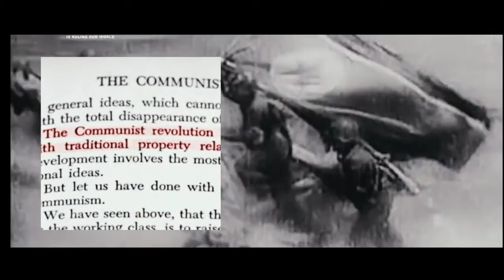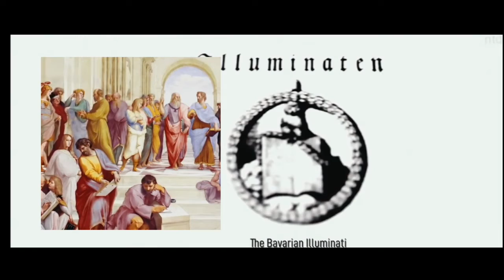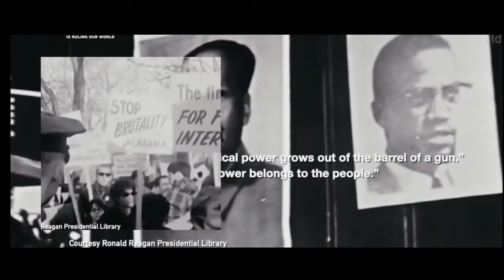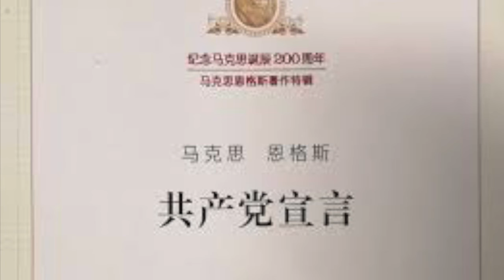善恶的决战 使命的兑现（2）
（全文完）
马克思在老年痛悔地说道：“我所写的‘资本论’和‘共产党宣言’，都是垃圾与污秽之书。……实际上我在共产党宣言中开宗明义地第一句话就明明告诉人类，‘共产主义的幽灵在欧洲游荡’，幽灵是什么？幽灵就是在我身上附体的撒旦魔鬼！”

垂垂老矣的马克思自称“共产主义宣言”是“污秽之书”。不幸的是，这本“污秽之书”日后却成为一些人心目中可以取代“圣经”、自己下黄泉时都要随身携带的物品。

一个故事能说清此书对无产阶级的蛊惑。一战前，在巴伐利亚矿区科堡，因肺病而去世的矿工多要求和“圣经”一起埋葬。据知名国际关系学者莫根玿（Hans Morgenthau）回忆：在他随着自己的医生父亲去矿区探病时，有一些矿工临死前要求和“共产主义宣言”一起埋葬。

1932年，美、英共产党出版了廉价版“共产主义宣言”，这本书印了数万本，是当时英语书籍中印刷最多的书籍之一。二战后，“共产主义宣言”进入学校课程，加速了共产意识形态的深化。60年代起，文化马克思主义挟带着各种主义、风潮悄悄潜入现代人心灵，改变着现代人类的意识。而在上世纪末共产阵营垮台之后，被前共产国家唾弃的共产主义披上社会主义外衣，启动它腐蚀人类的新一轮计谋。

2、俄罗斯与中华文明古国

二十世纪初，在俄罗斯广袤的北国土地上，出现了第一个共产主义极权国家：前苏联。它以各种手段及武力入侵、扩展加盟国、卫星国，并于1921年渗透中国。

中国有着五千年历史，是全世界唯一延续不断的文明古国，人类精神的家园。在这块古老的土地上，苏联一手扶植壮大中国共产党。1945年，二战最后几天，百万苏军入侵东北击溃日本，把日军缴交的大量凶猛军备转交给林彪四野军。四年后，1949年，四野军乘坐着苏联兵工建造的跨满洲铁路，拿着战败者日军的精良武器，麾军入关，直下中原，击溃了4年前在二战中耗尽人马资源，沥血战胜日军的中华民国国军。

1949年，伪中华人民共和国成立。中华文明古国成为苏联傀儡国，5亿4千万（沦陷时人口）古国人民成了共产党的禁脔，山河变色。
继虔信东正教的俄罗斯之后，中华古文明帝国被共产主义挟持。国土上，除了马、恩、列、毛的东西之外，其他书籍都被列为‘四旧’，被焚被禁。传统被连根拔起，中华民族敬天敬地的脑中被植入唯物论、无神论，被劫持半个多世纪，直到今天。